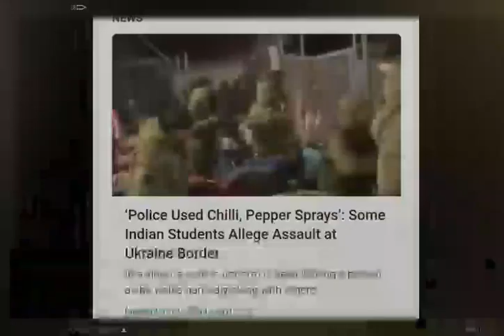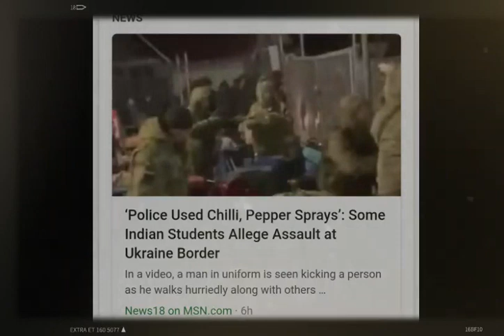உக்ரேனில் இந்தியர்களுக்கு அச்சுறுத்தல் ஐநா வரை கொண்டு சென்ற இந்தியா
Political | Entertainment | Sport | Spirtual | History |